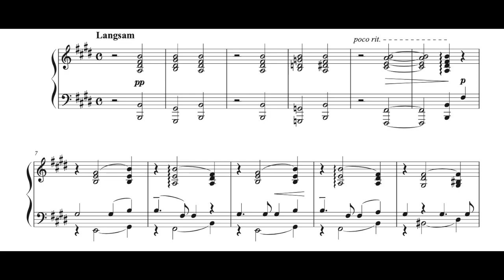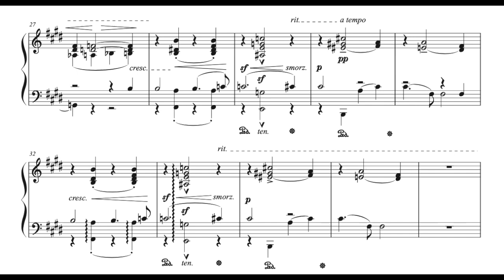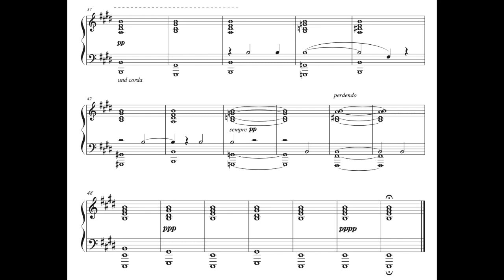Franz Liszt: Der du von dem Himmel bist, S.279/3, piano solo transcription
pf: S.Goto
transcription: S.Goto